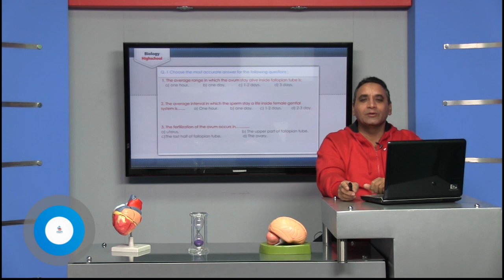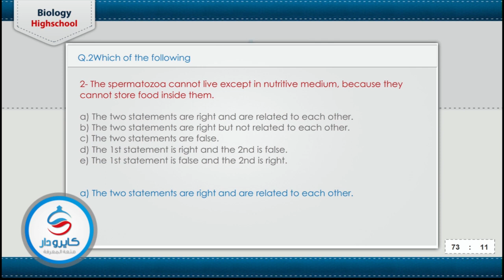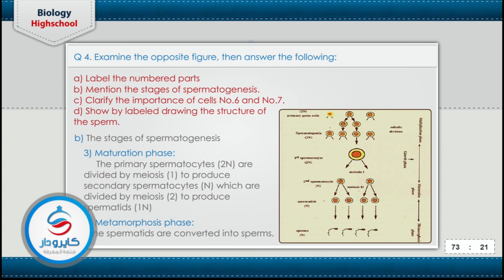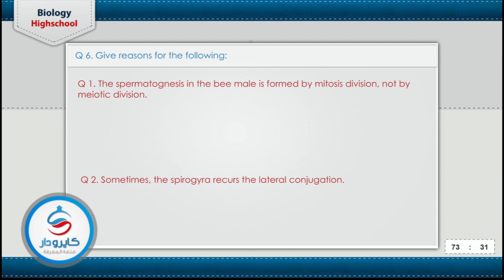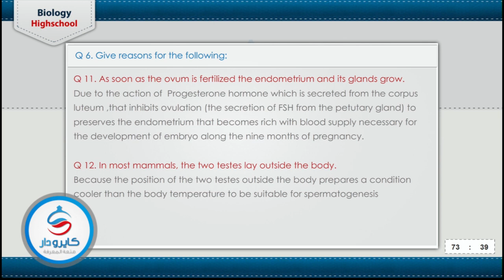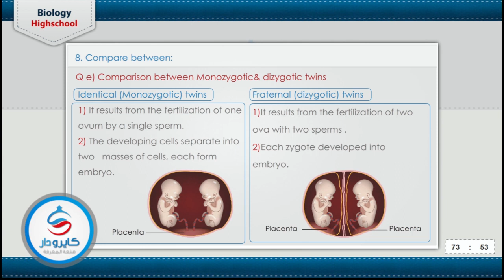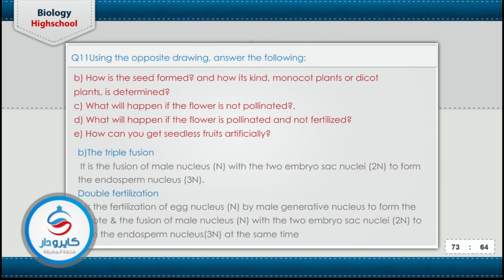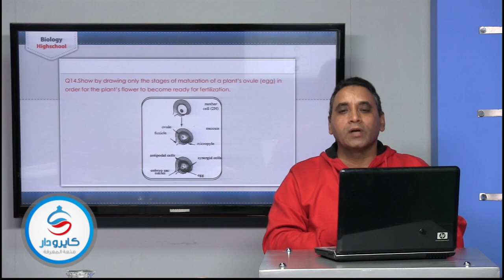Biology | أسئلة الكتاب المدرسى على الوحدة الثانية